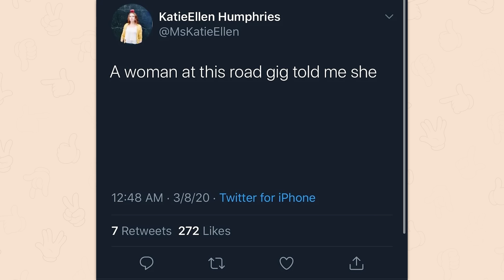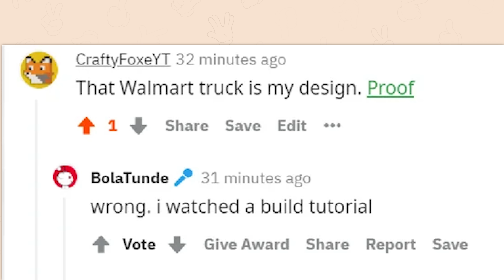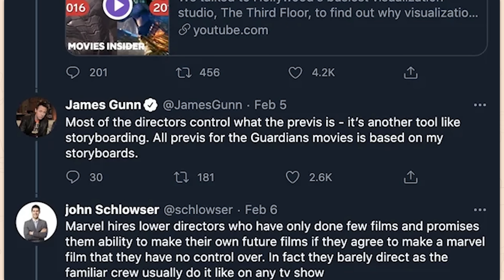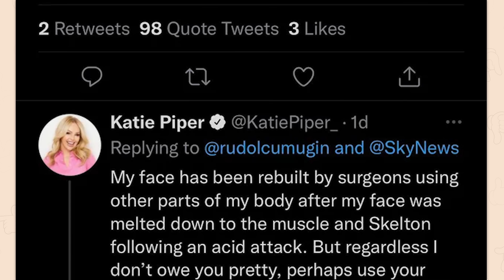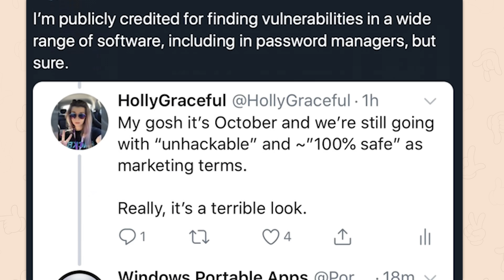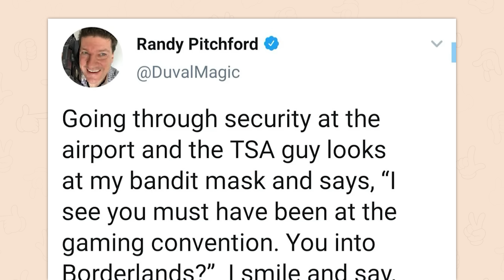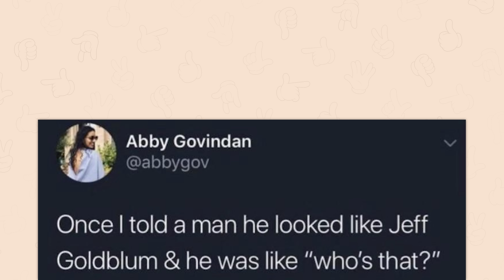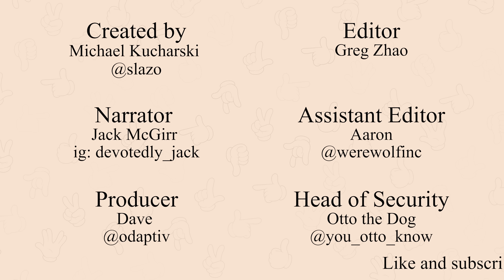r/Dontyouknowwhoiam | clearly wrong.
Top posts from r/Dontyouknowwhoiam on Reddit. Video credits below.